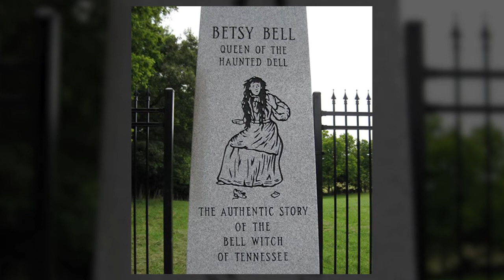5 Historic Cases Of Witchcraft & Witch Trials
Witchcraft and the general practice of spellcraft have long been the cause of panic and mistrust within civilisations and communities. Whether or not the accusations of witchcraft were accurate or simply the product of hysteria, there are detailed accounts of the people involved and their demise at the hands of authorities and mobs of frightened citizens.

Some stories listed here may not all reside in fact, some are still legend but others are backed by authentic records and evidence. It must be said that these stories and accounts are all based around the outdated and fear-driven ideas of the craft, and not of the peaceful and benign practice that people have been enacting for centuries. And so in this video we take a look at our top 5 instances of witchcraft, let's begin.